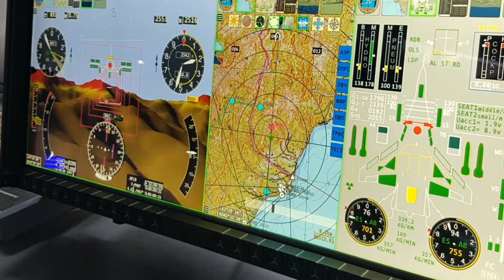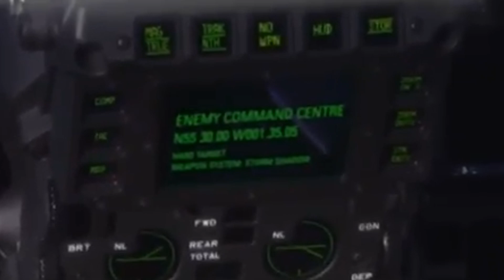THE ULTIMATE BATTLE BETWEEN EUROPEAN MADE EUROFIGHTER TYPHOON V/S RUSSIAN MADE MIG-35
Brace yourself for the ultimate aerial duel. Compare the Eurofighter Typhoon and MiG-35 in a head-to-head analysis of speed, agility, and firepower.

TIMECODES
0:00 - INTRO
0:21 - THE MIG-35
0:57 - EUROFIGHTER TYPHOON
1:32 - COMPARISON
2:01 - CONCLUSION